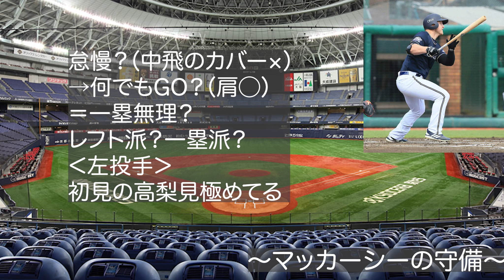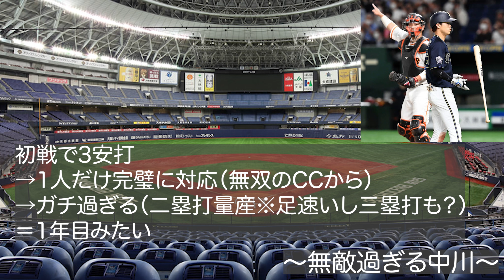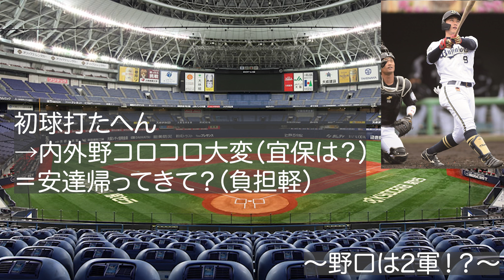マッカーシーの守備が…ビドルの制球難についても【オリックス】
1位 蛭間 拓哉（早稲田大）176/87 リーグ通算10HR
2位 菊地 吏玖（専修大）183/93 MAX151
3位 イヒネ・イツア（誉高校）182/84 高校通算14HR
4位 田中 晴也（日本文理）185/82 MAX148
5位 下山 悠介（慶應義塾大）176/81　高校通算37発
6位 林 明良（エイジェック）180/82　MAX151km